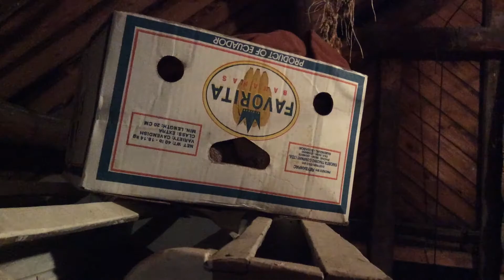Новогодний чердак. Музыкальное видео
Год назад мы записали нашу песню на чердаке в деревне Сашиной бабушки в России. Надеемся, оно передаст вам новогоднее настроение и уют деревенского дома.